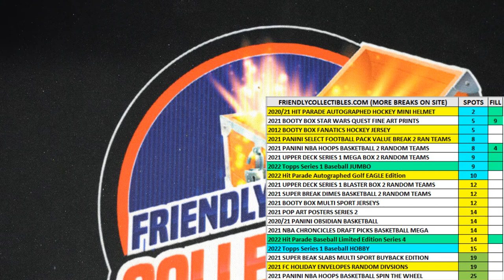202122 Panini NBA Hoops Basketball Hobby Box FILL B ID 22HOOPSNBA108